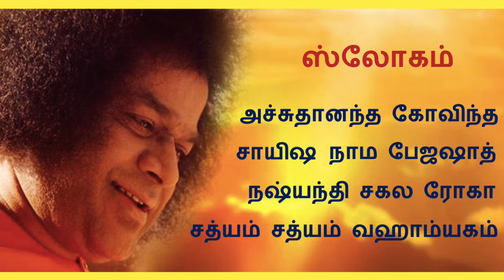நம்மை காத்திட பாபாவின் ஸ்லோகம் / பூனைக்கும் பாபாவின் கருணை.